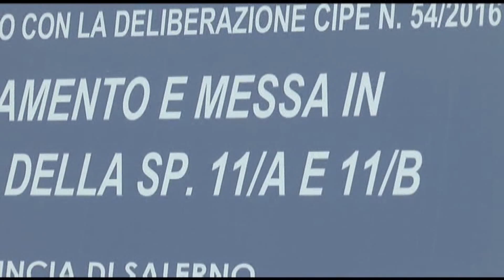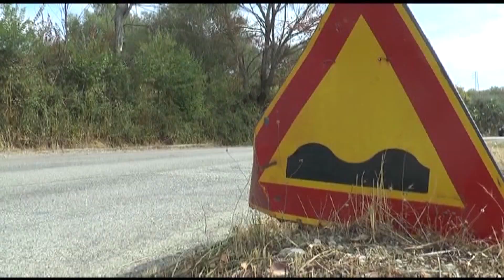Roccadaspide - Sulla questione strada Sp 11 parla il sindaco Iuliano e il vice sindaco Auricchio